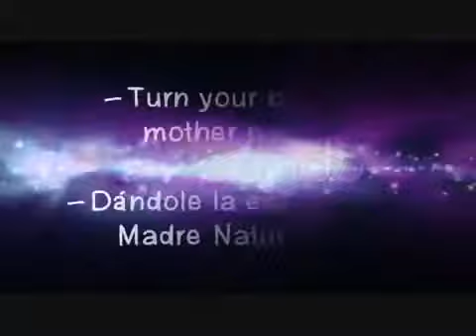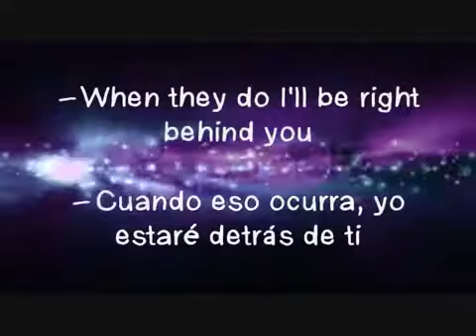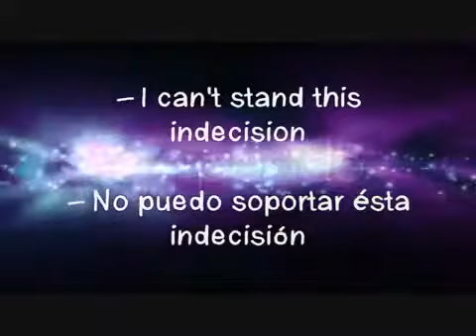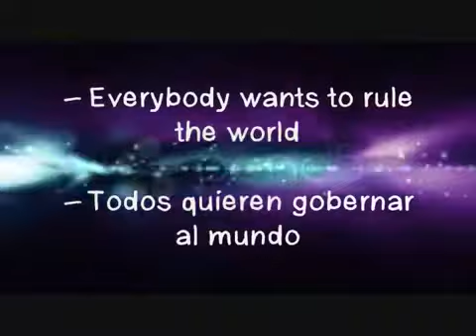Everybody Wants To Rule the World